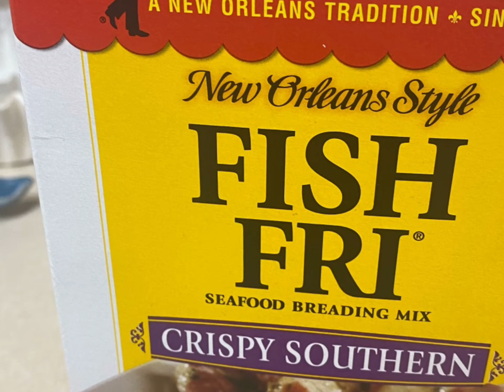Catch and Cook Crappie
On this evening we decided we would take the canoe out, and see what we could catch across the river.  I took my 5 year old with me as my co-angler!   He picked the spot, and I caught the fish.  We all enjoyed what nature provided us.  So thankful to share experiences like these with the people I love.    When we ate this fish not one person thought it was a “crappie” meal!